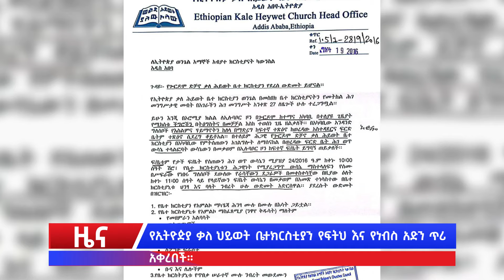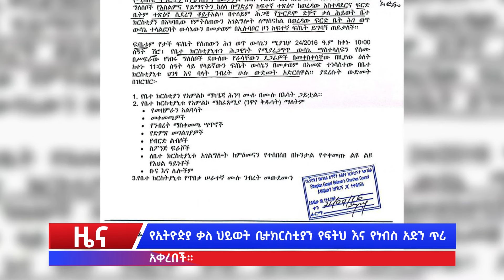eva news//የኢትዮዽያ ቃለ ህይወት ቤተክርስቲያን የፍትህ እና የነብስ አድን ጥሪ አቀረበች።//"መንፈሳዊ መሪነት" በሚል ርዕስ የመጋቢዎች ስልጠና ተካሄደ